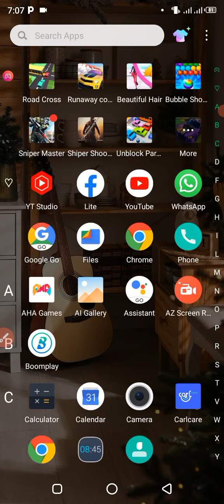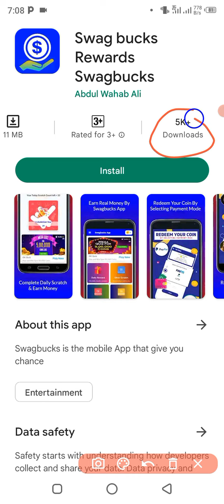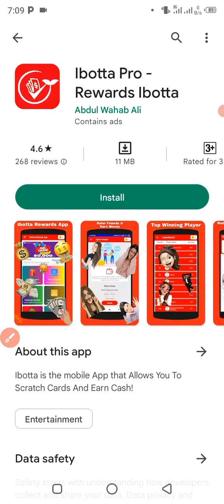This 2 Apps can Get You RICH In No Time | Make Money Online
in today's video am going to be sharing with you two best Apps that can make you rich in no time.